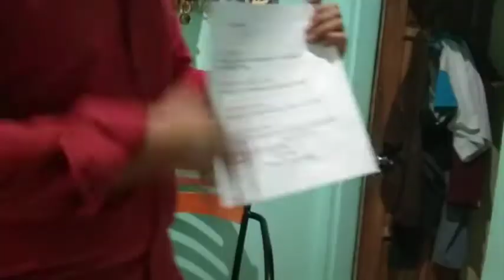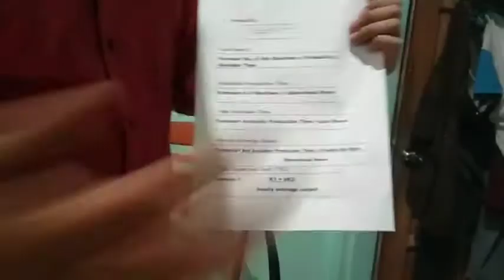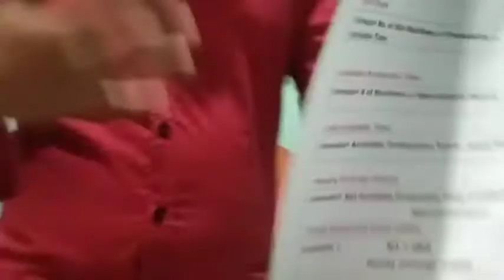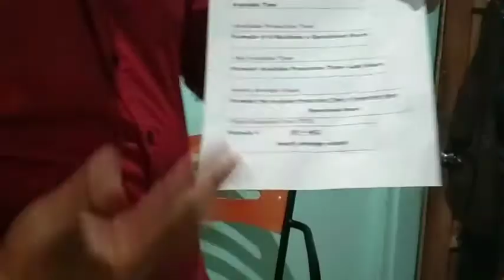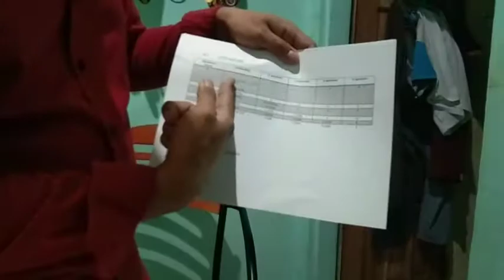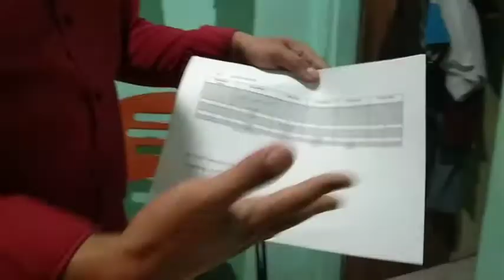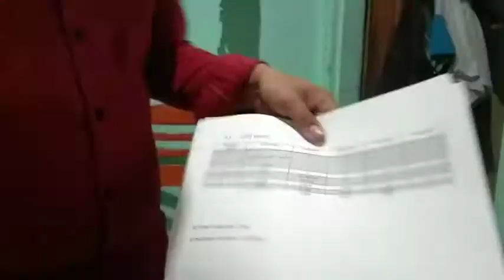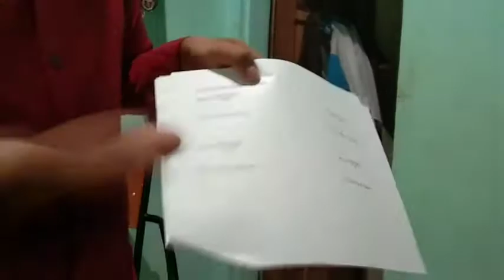RANDOM SERVICING--DEMO VIDEO | WSM | BSIE2A-DAY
My demo video in the subject Work, Study and Management about Random Servicing